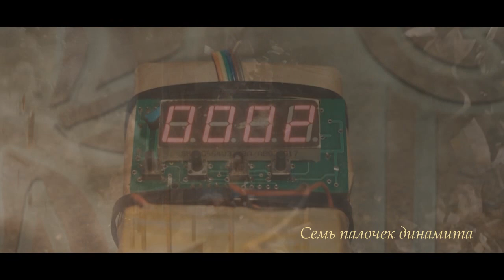[盗墓笔记] Lipstick Like Dynamite - Su Nan/Wu Xie